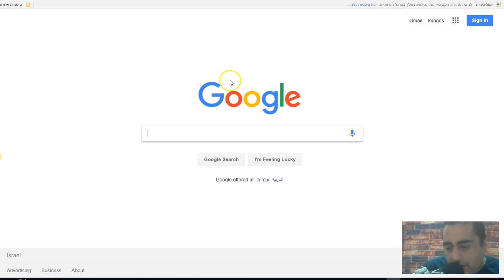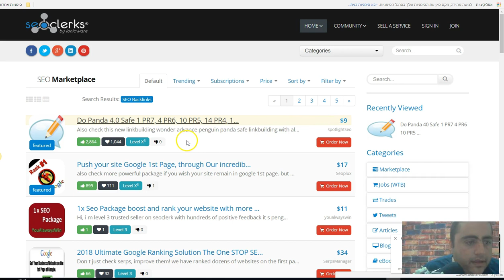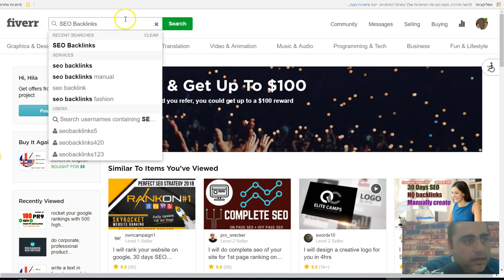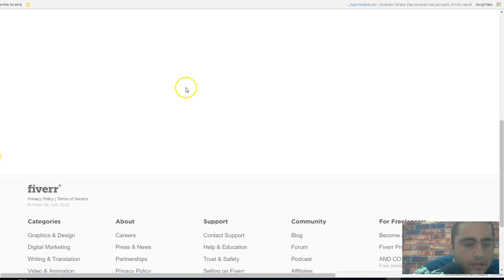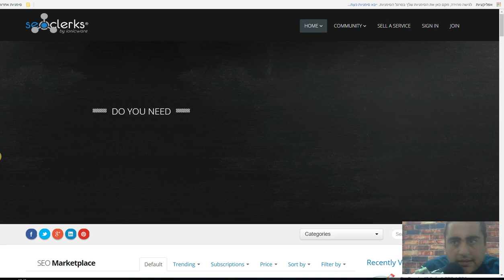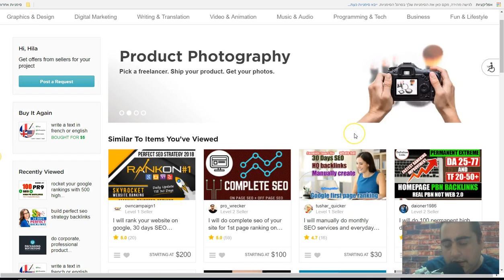הכנסה נוספת- איך לעשות בין 50$ ל300$ "בהעתק הדבק"